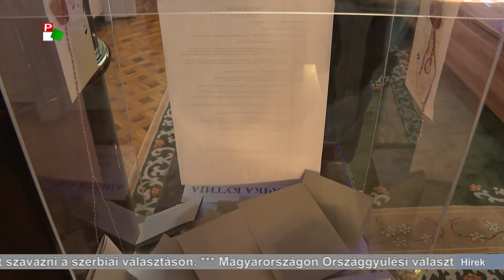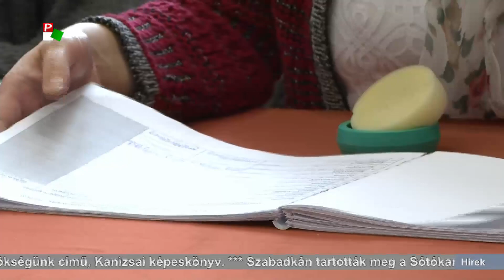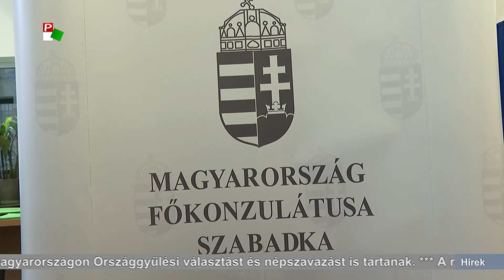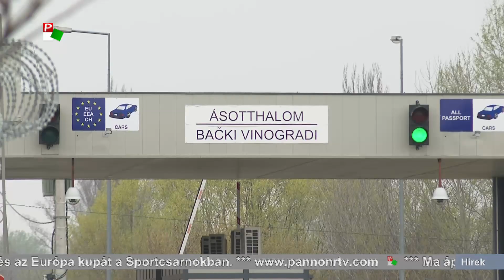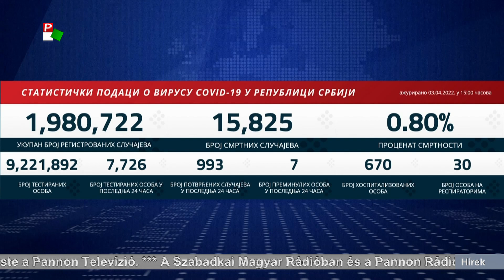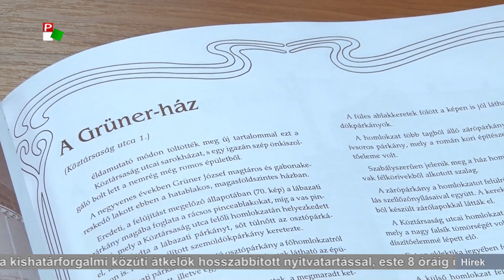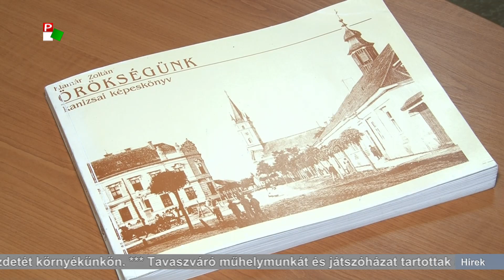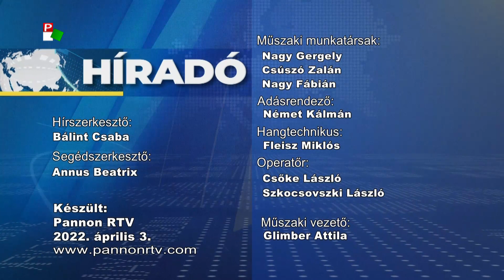Híradó – 2022.04.03. 17.30h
A Híradó főbb témái:
- Szerbia választ - köztársasági parlamenti és elnökválasztást tartanak az országban - egyes helyeken önkormányzati szavazás is van.
- Magyarországon is szavaznak - kiderül az Országgyűlés következő 4 éves összetétele.
- Továbbra is javulóban vannak a járványügyi adatok Szerbiában - 1000 alá csökkent a napi esetszám.
- A jövő hét közepéig tart a változékony időjárás térségünkben - utána felmelegedés jön.
- Az időjárás ismét rányomta bélyegét az idei gyümölcstermesztésre - mondják a termelők.
- Tavaszváró műhelymunkát és játszóházat tartottak Tiszakálmánfalván.